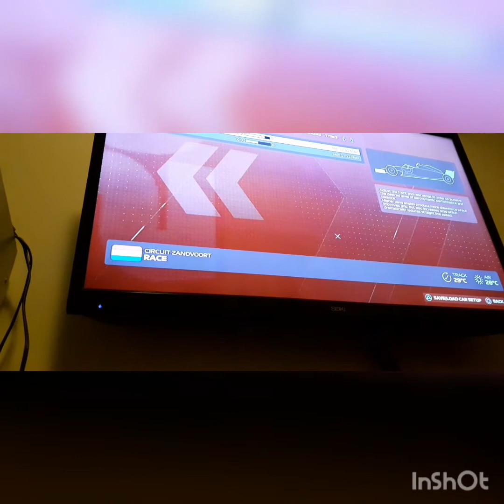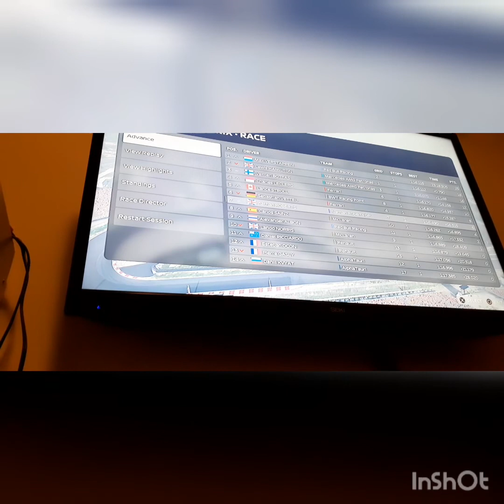the begging of my f1 2020 myteam career mode ep1